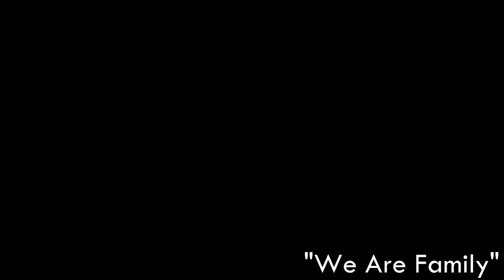The Ibiza Feeling - "We Are Family" (Live at Ibiza Wedding, Oct, 2019)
Truly one of Ibiza's best party bands, The Ibiza Feeling, absolutely live at the gorgeous Paissa D'en Bernat villa in Ibiza, October 2019.
Booked by Chloe and Rob for their dreamy Ibiza wedding, the team were employed to provide full music management including...

 - Special acoustic live renditions for their ceremony
 - Trio of percussion, sax, guitar and vocals for acoustic house covers over cocktails
- A curated playlist of Spanish latin and Cumbia rhythms
- A spectacular performance with The Ibiza Feeling for the party including First Dance and the extra voice of Roberto Campoli
- DJ til the end of the party